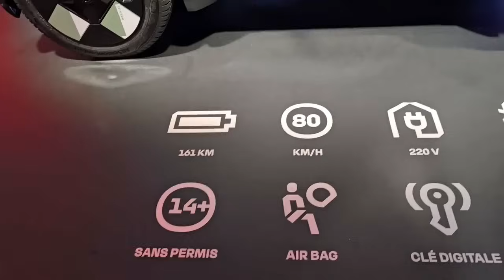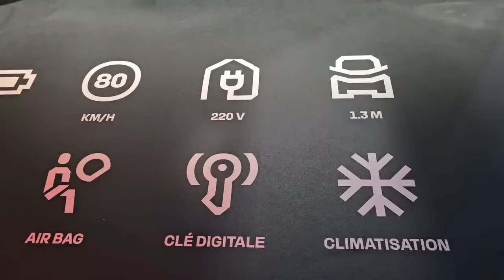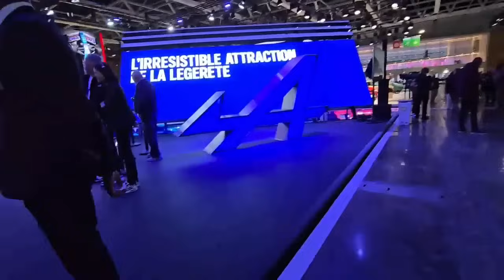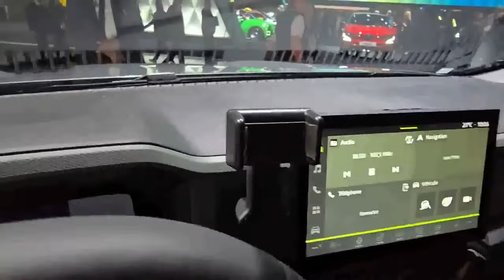Salone di Parigi 2024, il video delle principali novità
Tra le anteprime mondiali esposte al Salone di Parigi, riflettori puntati sulla nuova Renault 4 elettrica e su Dacia Bigster. Vediamole da vicino.